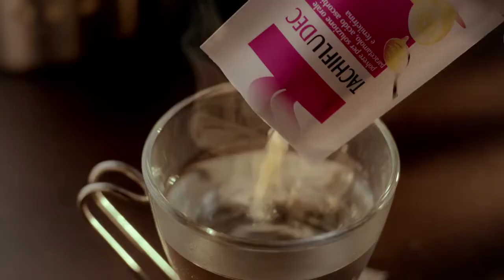Tachifludec Angelini raffreddore e influenza - Farmacia Cacace Palermo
Farmacia Cacace Ferdinando Palermo